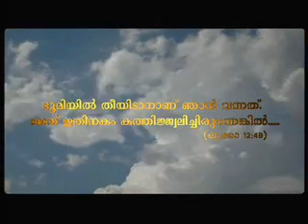Prathyasha Nalkunna Daivam, Santhosh Karumathra